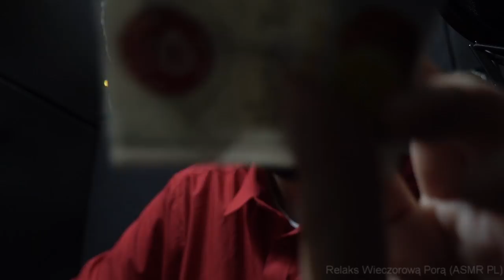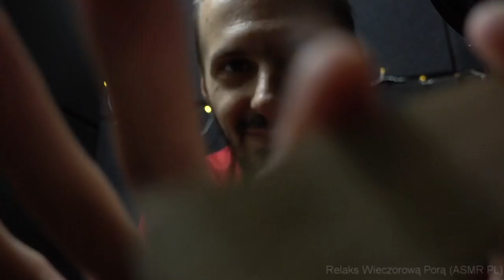Domowy sposób na depresję - Polskie ASMR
Jak poradzić sobie z depresją na domowe sposoby. Jak poprawić sobie samopoczucie? Domowy lek na depresję. Zapraszam na relaksującą sesję ASMR po polsku. Miłego dnia i spokojnego wieczoru :)

SAMotny Vlog

ZOBACZ MOJE INNE FILMY...Daj mi łapkę :)